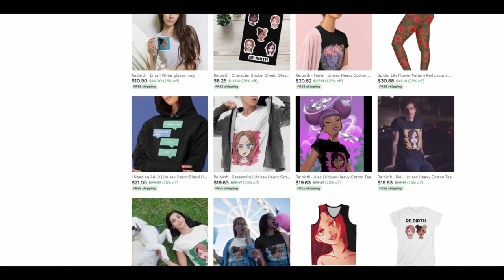JUJUTSU KAISEN II [2x18-20 Reaction] | Right and Wrong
Watch ahead! Full reactions are available to Patrons.

Edited by:
Yx031

jjk jjk 0 jjk zero jujutsu kaisen jujutsu kaisen 0 movie reaction jjk season 2 jujutsu kaisen season 2 jjk2 jjk II yaboyroshi yaboyrocklee jami cruz brothers anime reactors lala jamiuwu heavenlycontroller heavenly nicholas light dark tv watch reaction now nanami nobara